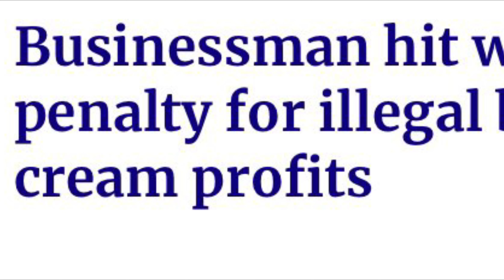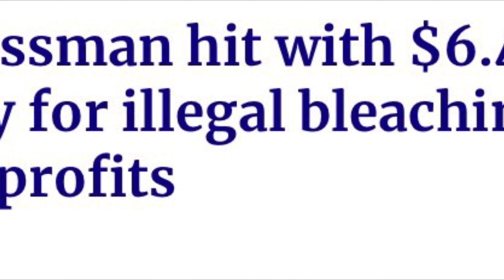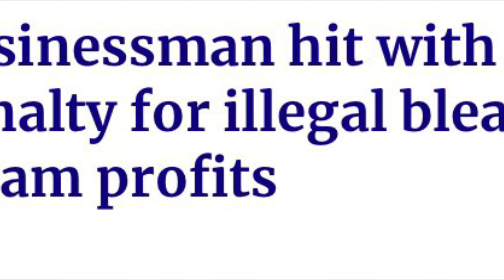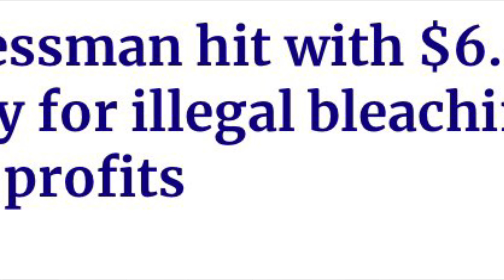BREAKING NEWS Roderick & Jr Found 14Yo Among 3 Held + Shab Don Returns To Court Businessman Hit Hard